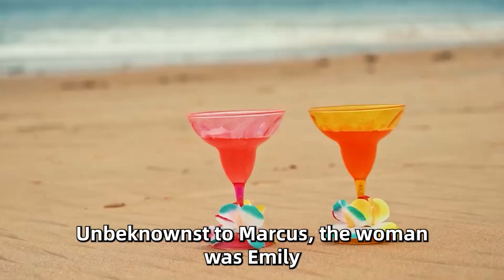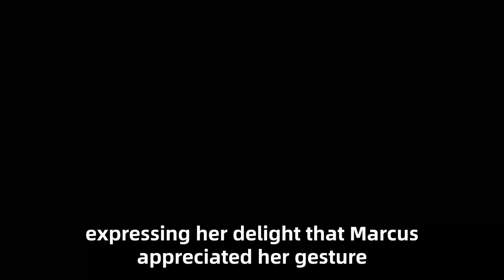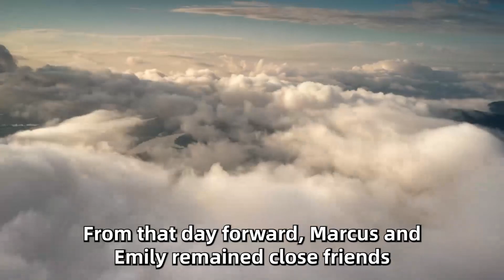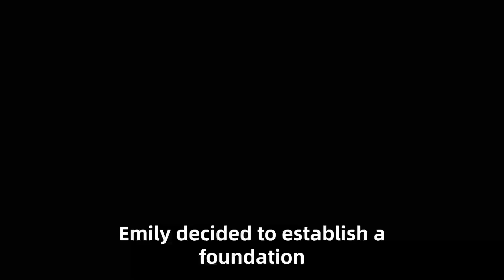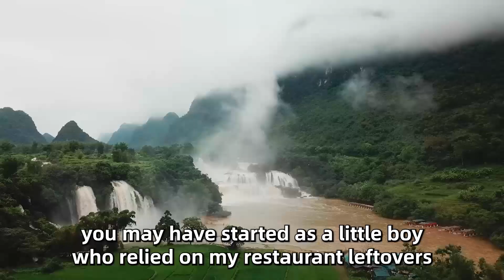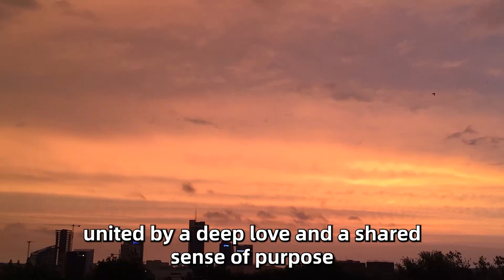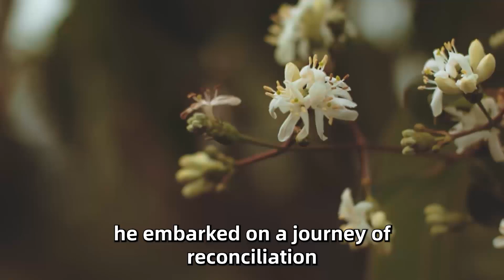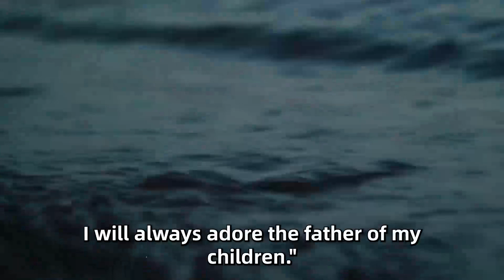A Rich Man Helps A Disabled Woman In Airport Without Knowing Who She Actually Was...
75-year-old man came to a car dealership for an expensive car. He was kicked out, but he came back